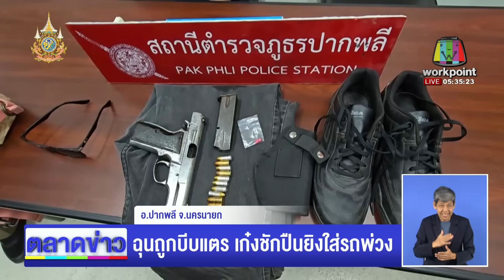ฉุนถูกบีบแตร เก๋งชักปืนยิงใส่รถพ่วง l ตลาดข่าว - ข่าวเช้าเวิร์คพอยท์ l 8 ต.ค.67